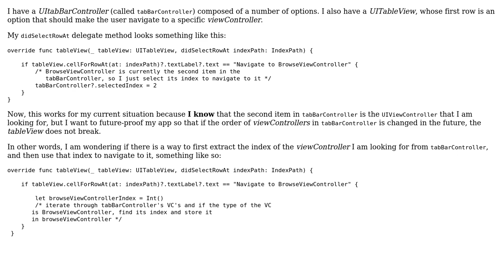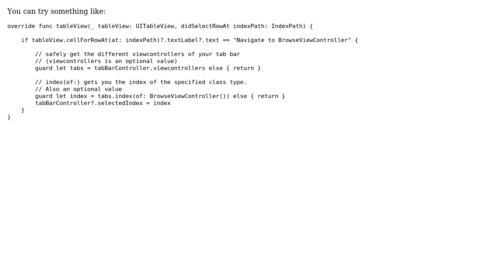Select a specific viewController in UITabBarController without knowing its index (2 Solutions!!)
Select a specific viewController in UITabBarController without knowing its index

With thanks & praise to God, and with thanks to the many people who have made this project possible! You are responsible for your own actions.